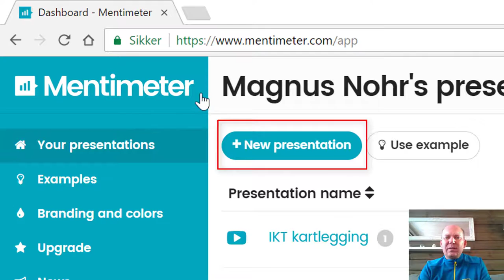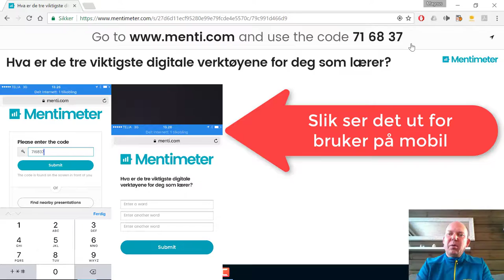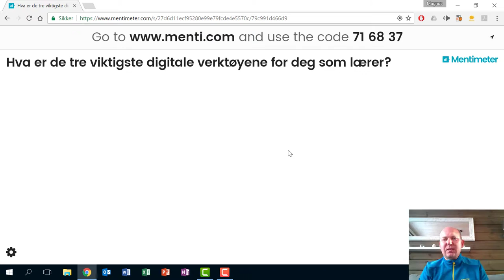Slik lager du en Ordsky med Mentimeter.com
Slik lager du en ordsky med tjenesten Mentimeter.com